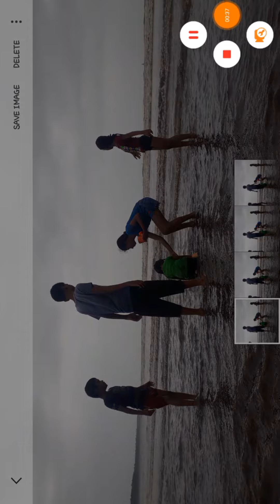Gorai beach...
Fun pictures panorama pictures merged in this video...